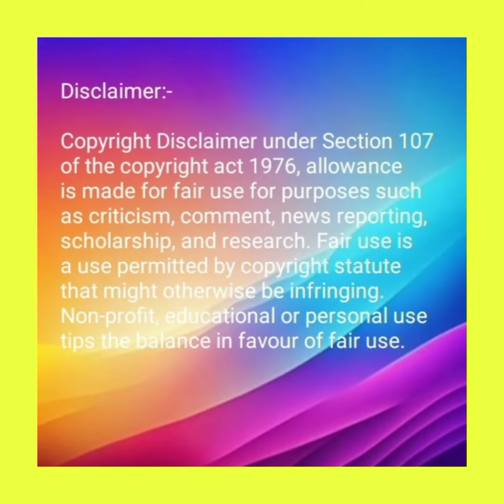Sahiba ( Himanshi Parashar) 🆚 Sahiba (Ekta kaul )'s first entry looks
Zoya ( Surbhi Jyoti) 🆚 Zoya ( Jennifer Winget )
Aradhana ( Shivangi joshi) 🆚 Purvi ( Asha Negi)
Maya (Jennifer Winget) 🆚 Tara ( Aalisha Panwar) in different face expression